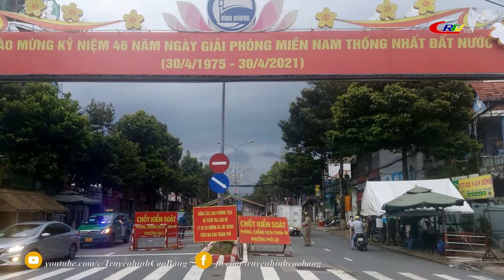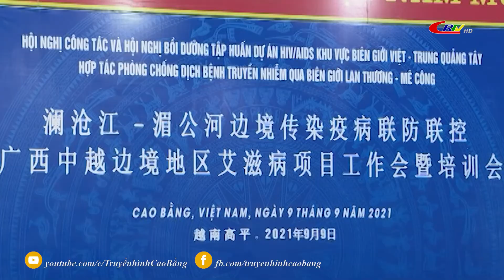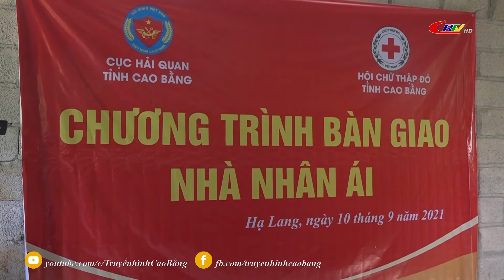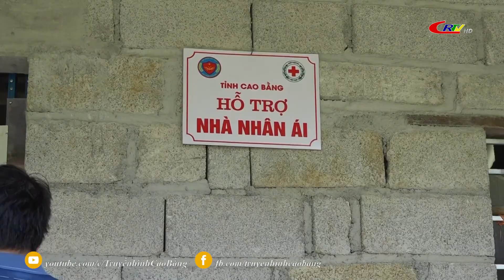Bản tin 16h00 ngày 10/9/2021